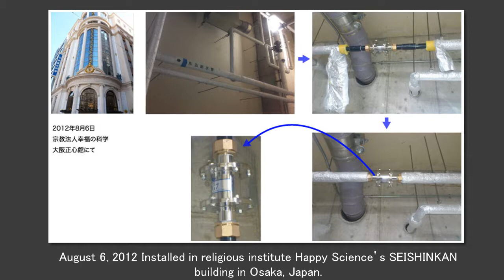Casablanca English highlights